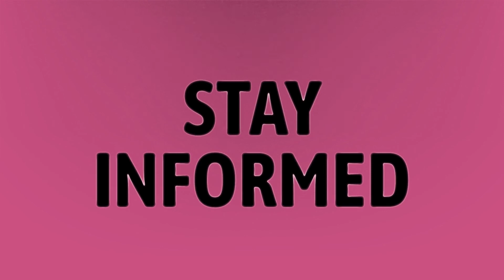What is a 800 SAT score?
College Board • What is a 800 SAT score?